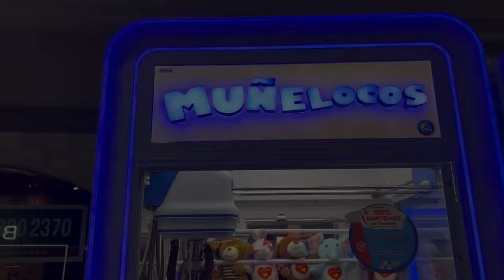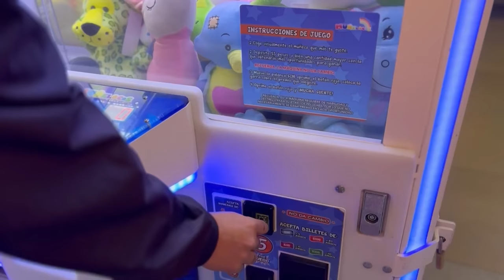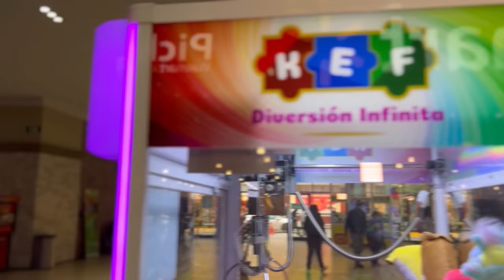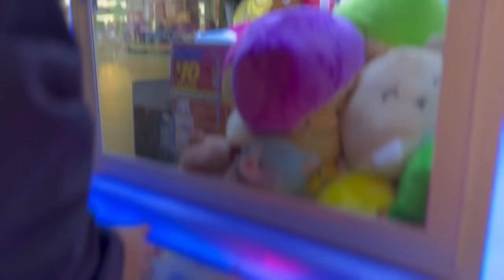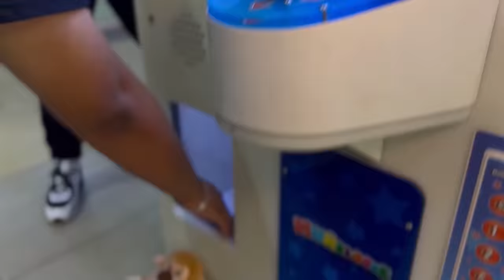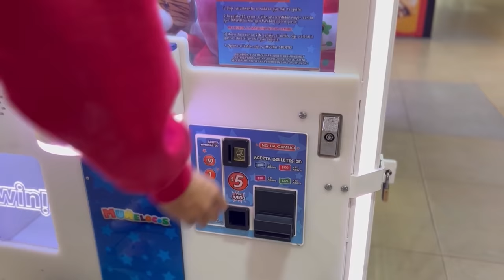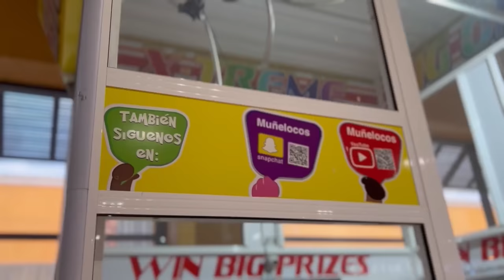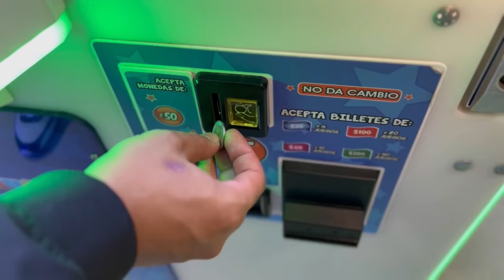¿CUÁNTOS PELUCHES GANAMOS CON $500 PESOS? - Lalo Elizarrarás